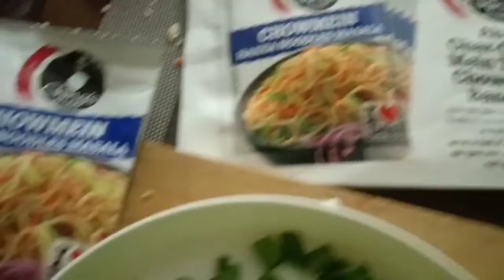Egg Fried rice ll restaurant style అండీ చాలా plain గా ll 👌🥗